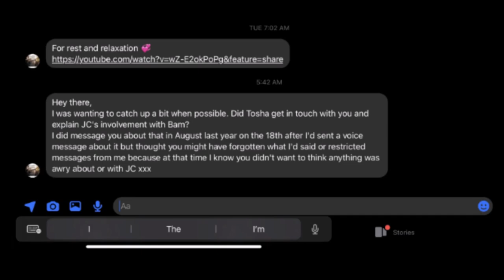Another Scheming Scuttling Behind The Scenes Cockroach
Also Used To Go By KYBELE KORDAX Skulking Right Along With Her Cockroach Pals @martindeehan @helenchaffer @tbt257 @grumpygranny724 @wanderandwonder7 @Truthbetold100 @ThePissedFairy @sarahbellumquandary @darkangel1111